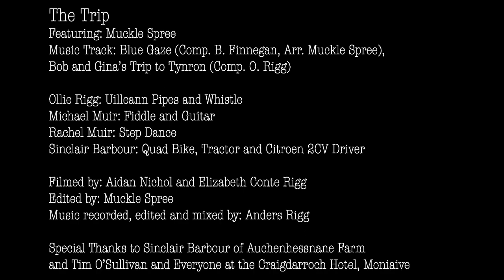Muckle Spree - "The Trip"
Muckle Spree playing "The Blue Gaze" by Brian Finnegan and "Bob and Gina's Trip to Tynron" by Ollie Rigg.

Featuring:
Ollie Rigg - Pipes and Whistle
Michael Muir - Fiddle and Guitar
Stepdance - Rachel Muir

With thanks to Sinclair Barbour of Auchenhessnane farm
Tim O'Sulliven and Everyone at The Craigdarroch Hotel
Aidan Nichol & Elizabeth Rigg for filming
& Anders Rigg for music recording!